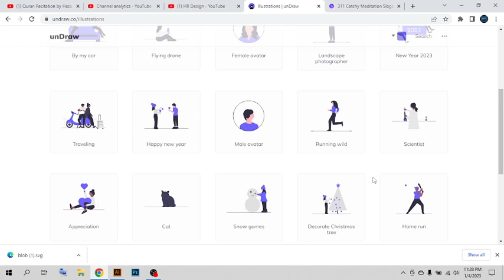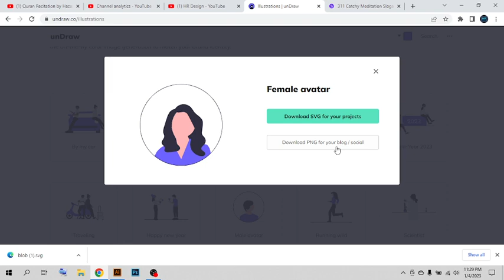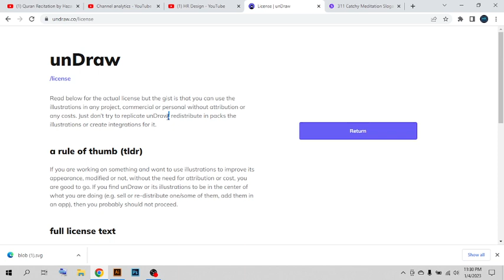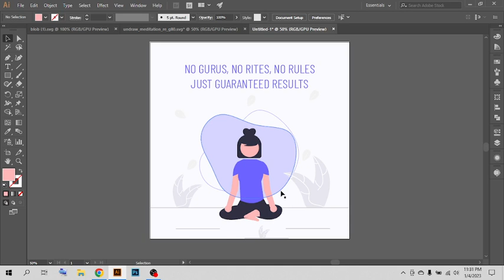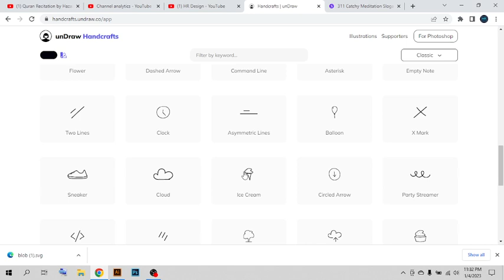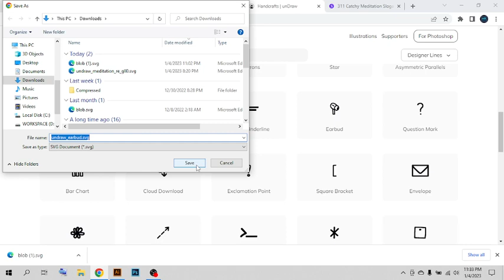The best site to get illustrations free for commercial use. HR Design.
The best site to get illustrations free for commercial use. Undraw. HR Design

Illustrations are the most important things for designers, especially for UI/UX designers. In this video, we've discussed a website from where you can download thousands of 2d illustrations and hand-crafted icons in SVG and PNG format. The best thing about the website is, the illustrations and icons are completely free for commercial use, and no need to give any attributions.